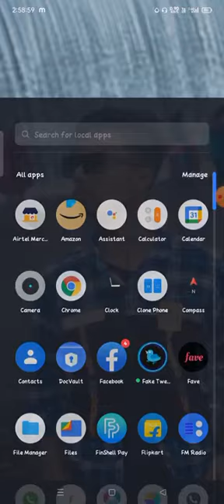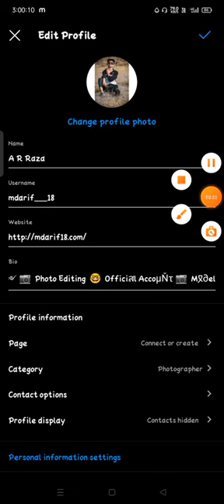Cómo cambiar el nombre de Instagram Cómo cambiar el nombre en Instagram